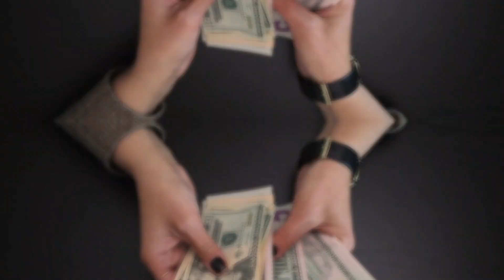6 important advice for savings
6 important advice for savings. সঞ্চয় করার ৬টি গুরুত্বপূর্ন উপদেশ।